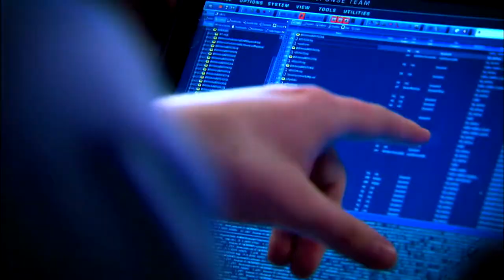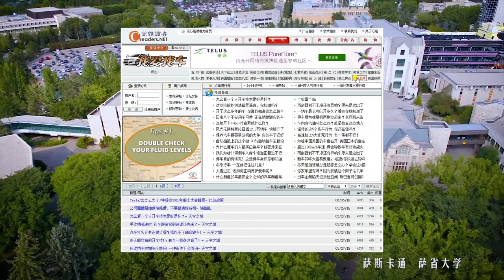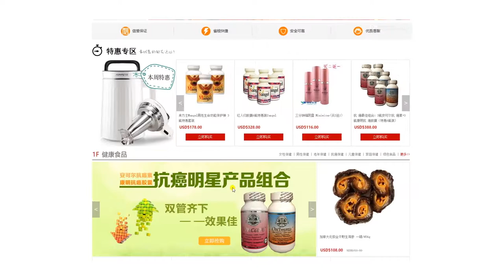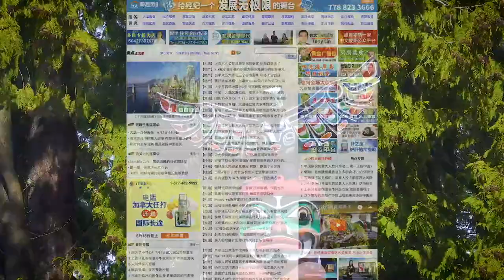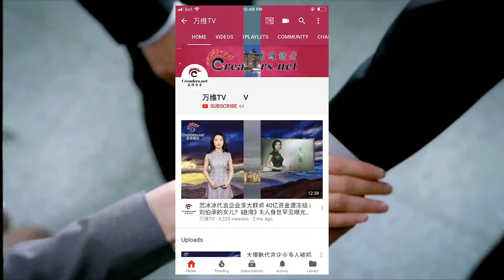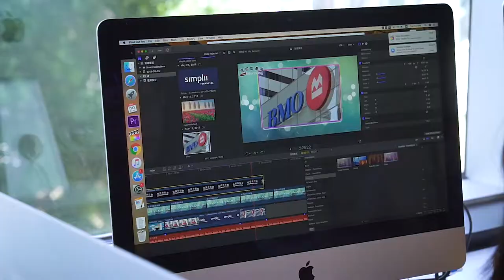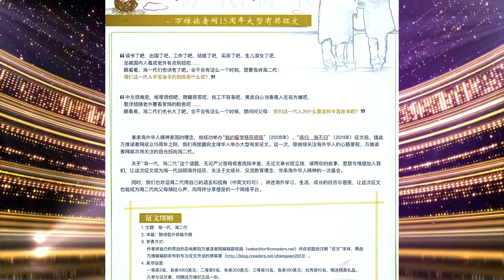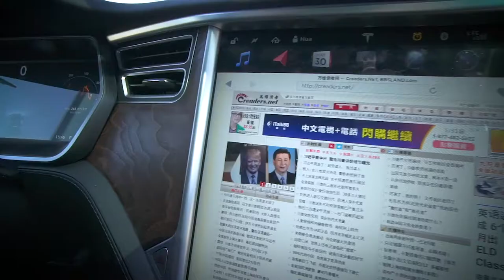万维20周年庆典（2）：观看纪录片